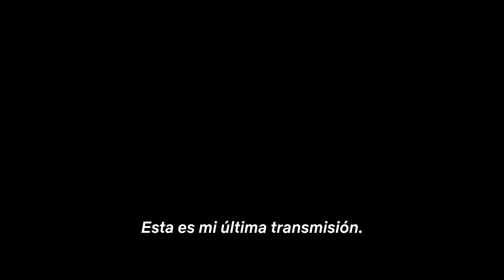Lost in Space (Perdidos en el espacio) - Tráiler de Temporada Final